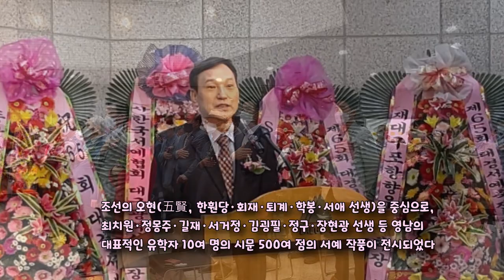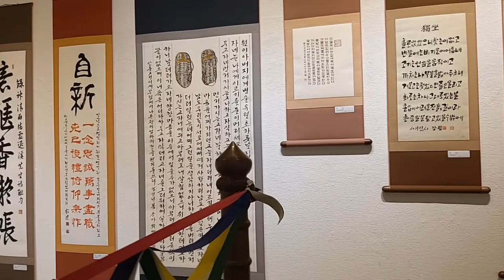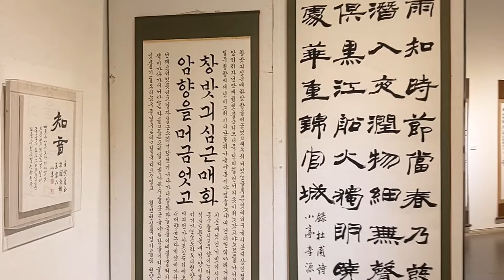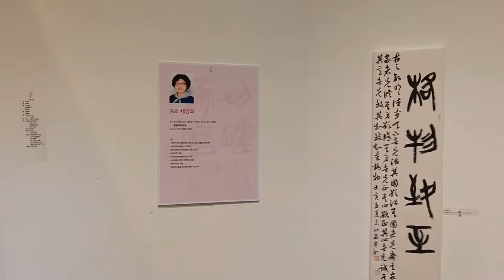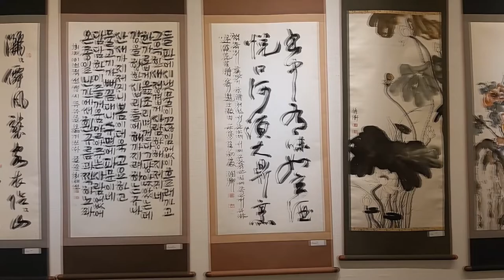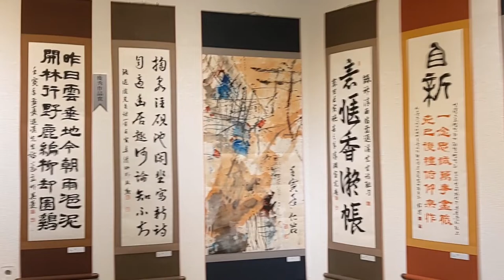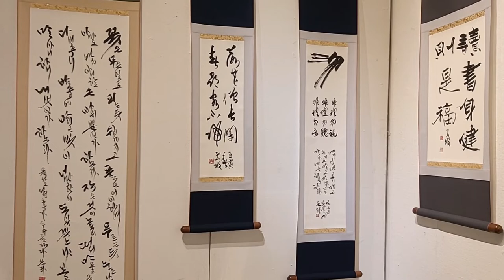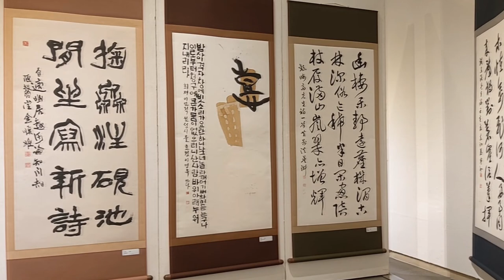2022-06-14 영남 선비정신의 발현 특별 서예전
-제65회 대경서예축전-
「영남 선비정신의 발현 특별전」

​○장소 : 대구문화예술회관(두류공원內)

​○주최 : (사단법인)대구경북서예가협회
​○주관 : 대경서예축전운영위원회
​○후원 : 도동서원·옥산서원·도산서원·학봉종택·병산서원

한훤당·회재·퇴계·학봉·서애 등 조선의 오현(五賢)을 중심으로, 최치원·정몽주·길재·서거정·김굉필·정구·장현광 선생 등 영남의 대표적인 유학자 10여 명의 시문 500여 점의 서예 작품으로 전시가 이뤄졌다